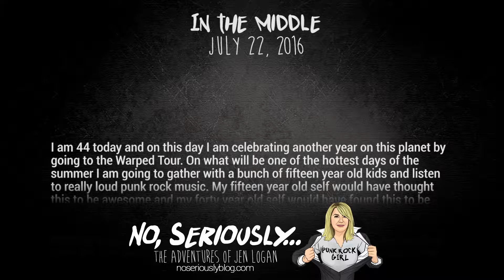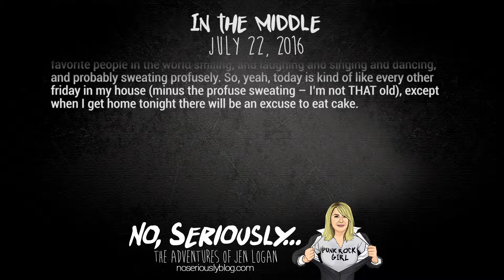In the Middle - No, Seriously... Audio Blog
I am 44 today and on this day I am celebrating another year on this planet by going to the Warped Tour. On what will be one of the hottest days of the summer I am going to gather with a bunch of fifteen year old kids and listen to really loud punk rock music. My fifteen year old self would have thought this to be awesome and my forty year old self would have found this to be very embarrassing. Four years ago I would have been stuck between trying to dress cool and look like I wasn’t a middle aged woman at a punk show or wearing a really low cut top in hopes that my boobs would distract everyone from the fact that I was a really uncool middle aged woman at a punk show. Today, I haven’t really thought about what I am going to wear or if I will look like a really uncool middle aged woman at a punk show. Today, I’m 100% okay with being uncool. I am spending the day with a bunch of sweaty teenagers because my five year old and I like the same band and we want to go see that band play live. Today I am going to spend time with my two very favorite people in the world smiling, and laughing and singing and dancing, and probably sweating profusely. So, yeah, today is kind of like every other friday in my house (minus the profuse sweating – I’m not THAT old), except when I get home tonight there will be an excuse to eat cake.